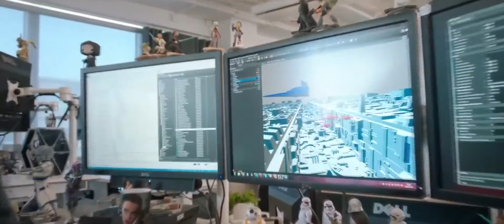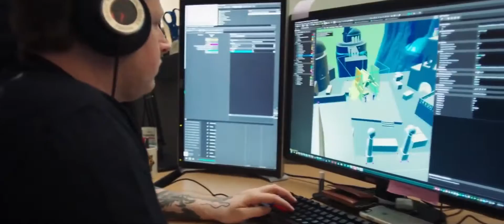E3 2016 Is Disappointing So Far | Microsoft, Bethesda & EA Confrences Reviews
So disappointing so far...